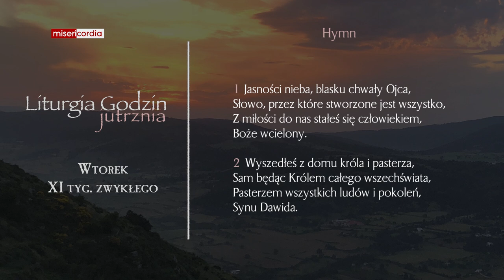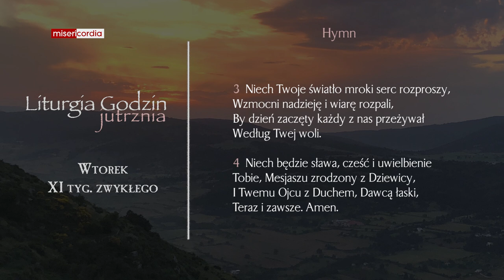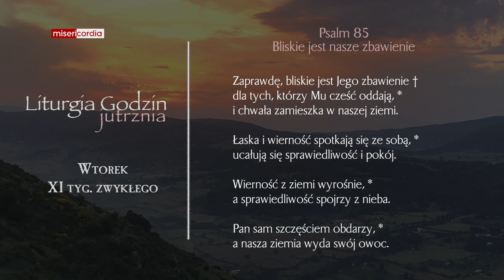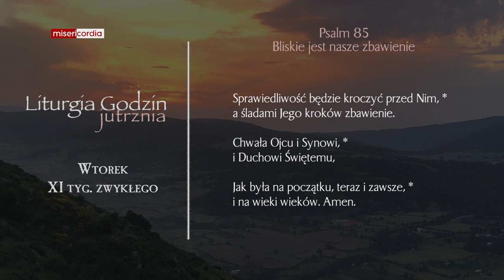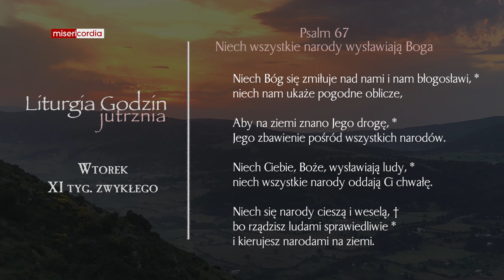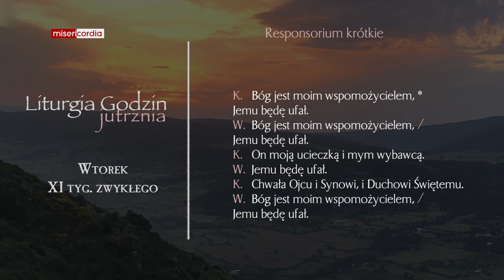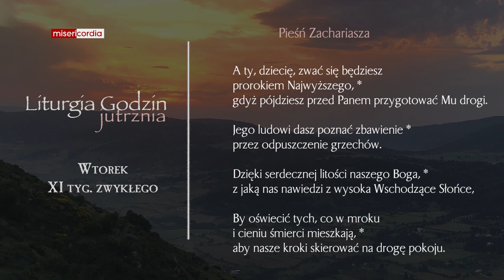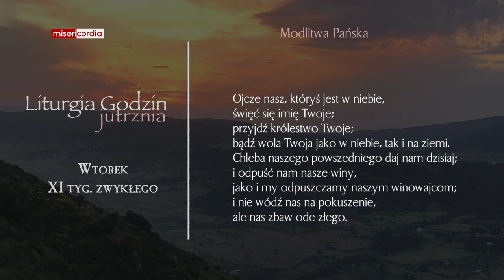Liturgia Godzin | Jutrznia | Wtorek, XI tyg. zwykłego